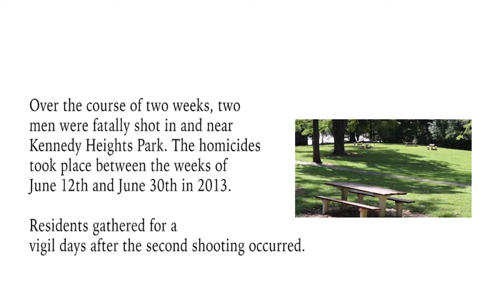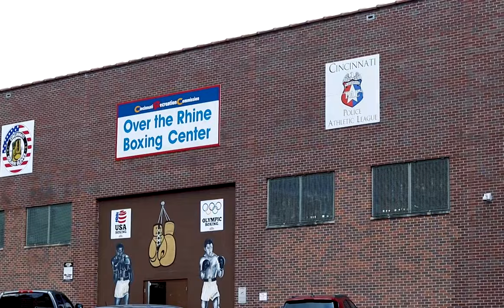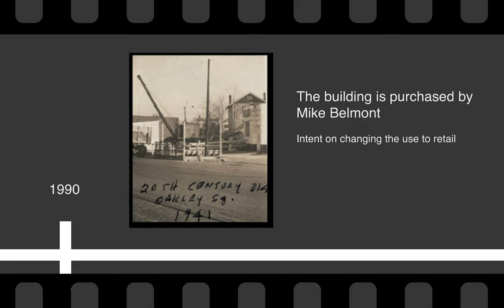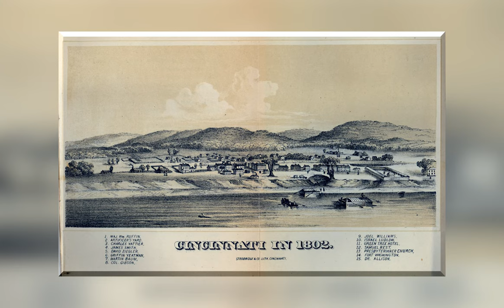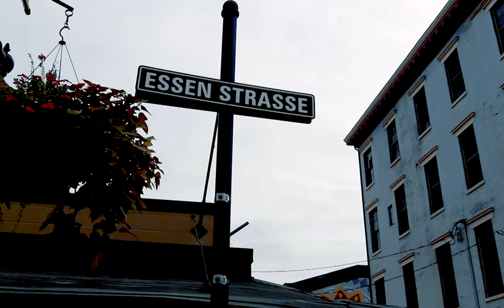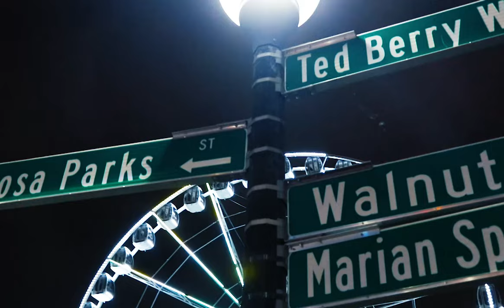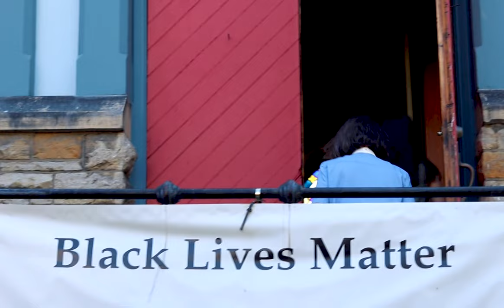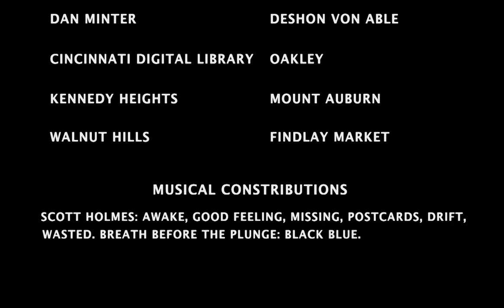SIDEWALK STORIES: THE DOCUMENTARY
Take a trip with us as we explore the streets of Cincinnati, OH and uncover history told through the perspective of locals.